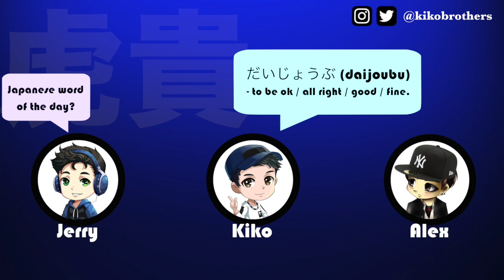Gaijin Smash Podcast #1: Your Daily Dose of Japan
This is the Gaijin Smash Podcast, where we bring you your daily dose of Japan.

TIMESTAMPS / SEGMENTS
New Japanese Words: 1:56
Japan News & Media: 9:43
Freestyle Topic: 19:34